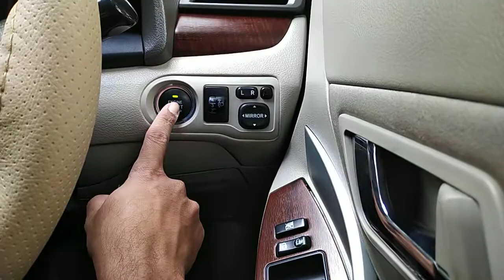Start Toyota With Low FOB Smart Key Battery Toyota Allion Premio or Any vehicle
How to start any Toyota vehicle when you have a dead battery or when you have remote battery out of the fob smart key of your vehicle. See my next video to replace your owncar key battery without going to a technician.

Compatible models
Toyota allion, Premio, Aurion, Camry, Corolla and many models.

P:S= It's 260 NZT Toyota Allion.. Not 2060 as I have erroneously said.. Lol
Cheers

How To Replace A Toyota Keyless Car Fob Battery will be our next video